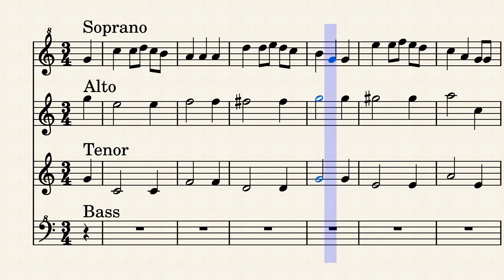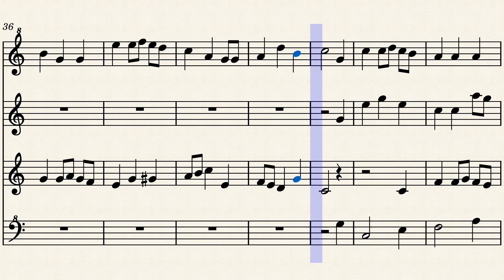We Wish You a Merry Christmas - Recorder Quartet